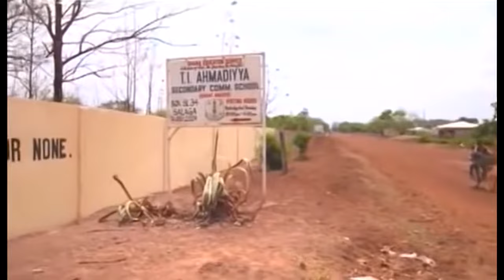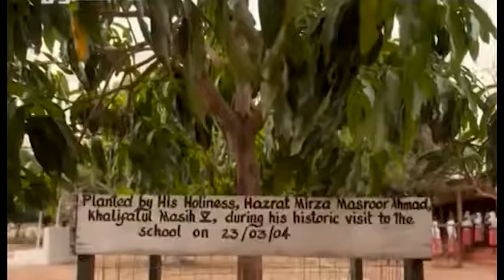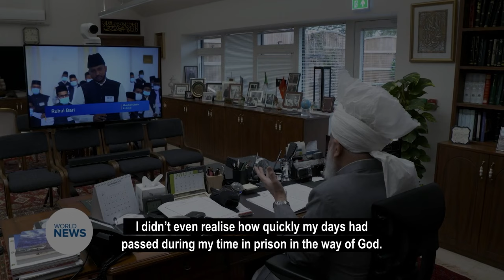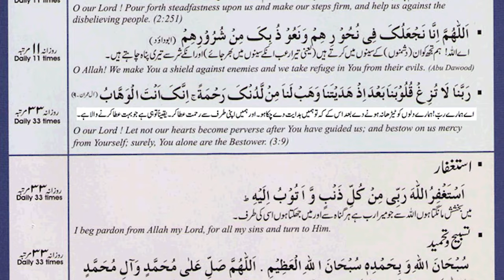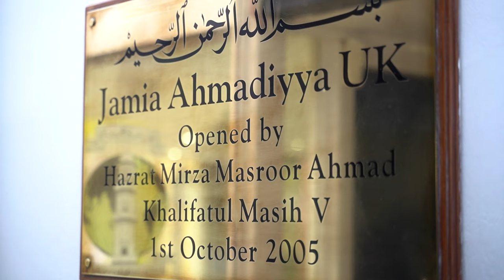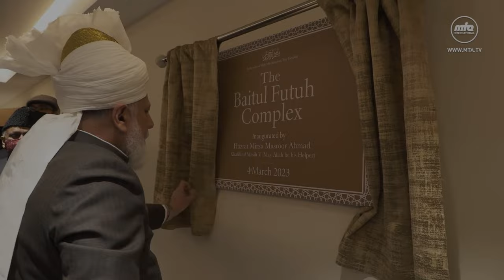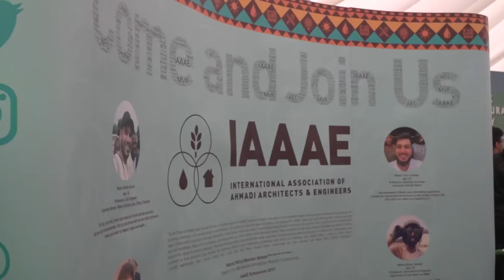20 years of Khilafat | A Special Khilafat documentary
A special documentary celebrating the extraordinary life and leadership of Hazrat Mirza Masroor Ahmad, an inspiring figure for the Ahmadiyya Muslim Community and beyond.

Witness his global impact, as heads of states, parliamentarians, and religious leaders seek his wise counsel. Explore the advancements achieved under his divine guidance and be uplifted by his transformative leadership.